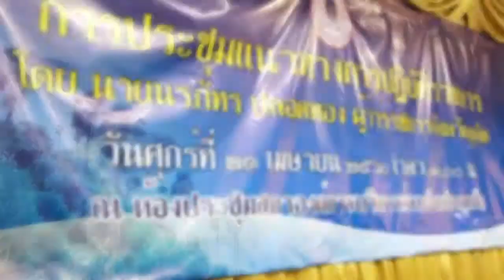รอบรั้วอบจ.ภูเก็ต | ประชุมและต้อนรับผู้ว่าราชการจังหวัดภูเก็ต EP.13/3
เมื่อเวลา 10.00 น. วันที่ 21 เมษายน ที่ผ่านมา ณ.ห้องประชุมสภาองค์การบริหารส่วนจังหวัดภูเก็ต นายนรภัทร ปลอดทอง ผู้ว่าราชการจังหวัดภูเก็ต เป็นประธานการประชุมมอบนโยบายแก่ข้าราชการและผู้บริหารองค์การบริหารส่วนจังหวัดภูเก็ต โดยมีนายสนิท ศรีวิหค , นายธีระ อนันตเสรีวิทยา รองผู้ว่าราชการจังหวัดภูเก็ต นายวัชรินทร์ ปฐมวัฒนพงศ์ ปลัดองค์การบริหารส่วนจังหวัดภูเก็ตปฏิบัติหน้าที่นายกองค์การบริหารส่วนจังหวัดภูเก็ต คณะผู้บริหาร สมาชิกสภา และข้าราชการองค์การบริหารส่วนจังหวัดภูเก็ตเข้าร่วม
นายนรภัทร กล่าวว่า การประชุมในครั้งนี้ เพื่อเป็นการพบปะคณะผู้บริหาร สมาชิกสภาและข้าราชการของ อบจ. ภูเก็ต เพื่อรับฟังการทำงานของ อบจ. ตลอดจนรับฟังปัญหาและอุปสรรคของการทำงาน ซึ่งในขณะนี้ทางจังหวัดได้มีการกำหนดแผนแม่บทเรื่องความสะอาดของจังหวัดภูเก็ต เนื่องจากจังหวัดภูเก็ต เป็นจังหวัดที่มีชื่อเสียงเรื่องการท่องเที่ยว ในแต่ละปีมีนักท่องเที่ยวเดินทางมาท่องเที่ยวเป็นจำนวนมาก สามารถทำรายได้เข้าประเทศนับแสนล้านบาท นอกจากนี้ยังมีการเตรียมการจัดทำแผนการบริหารจัดการน้ำ ทั้งน้ำอุปโภค บริโภค ตลอดจนการแก้ปัญหาน้ำท่วมขังในฤดูฝน ซึ่งทั้งหมดจะได้มีการรับฟังความคิดเห็นของประชาชนที่ได้รับผลกระทบ เพื่อให้การแก้ไขปัญหาตรงตามความต้องการของประชาชนมากที่สุด
 ทั้งนี้เมื่อมีการจัดทำแผนแม่บทแล้วเสร็จ ก็จะทำให้องค์กรปกครองส่วนท้องถิ่นสามารถนำแผนไปจัดทำงบประมาณในการแก้ไขปัญหา ซึ่งหากงบประมาณไม่เพียงพอ ทางจังหวัดก็จะได้มีการขอรับการสนับสนุนจากรัฐบาล แต่ทั้งนี้ทางจังหวัดก็ขอความร่วมมือกับทางผู้บริหาร สมาชิกสภาและข้าราชการของ อบจ. ภูเก็ตในการทำงานร่วมกันเพื่อพัฒนาจังหวัดภูเก็ตให้มีความเจริญก้าวหน้าในทุกๆด้านต่อไป